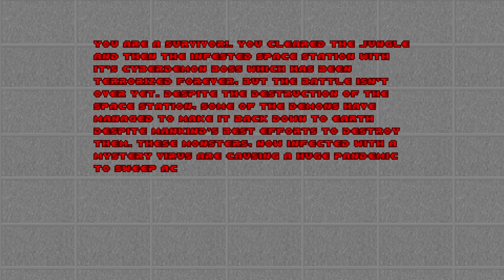Doom II: Zone 400 - Map11: Tanya's Cybernetics. (100%)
Hey everyone, welcome back to more Zone 400.

This is played on the "Ultra-Violence" Difficulty with getting a 100% of Kills, Secrets, and Items.

This is Map11: Tanya's Cybernetics.